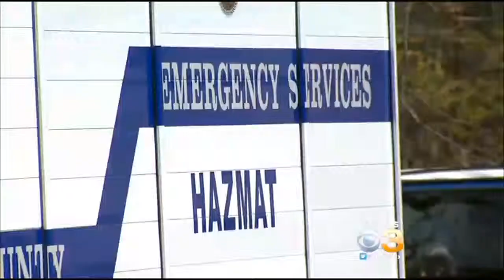Several Sickened During Hazmat Situation At South Jersey Business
Cleve Bryan is there with an update on the investigation.